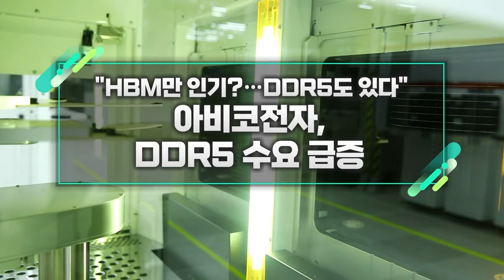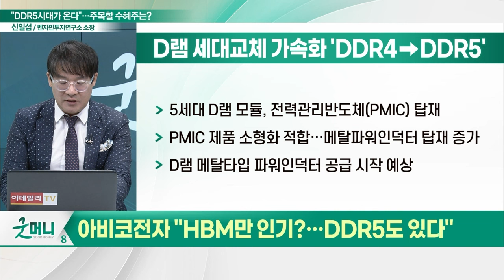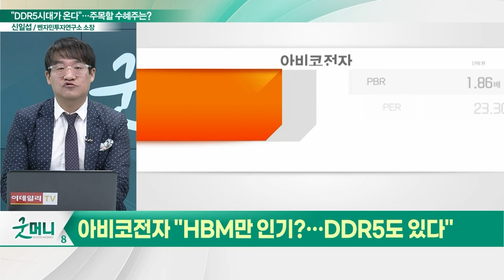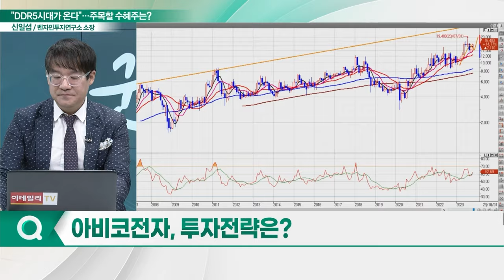아비코전자(036010), DDR5 수요 급증... "HBM만 인기?… DDR5도 있다"_신소장의 시그널 (20231023)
아비코전자(036010) "HBM만 인기?… DDR5도 있다"
- D램 세대교체 가속화 'DDR4→DDR5'
- PMIC 제품 소형화 적합… 메탈파워인덕터 탑재 증가
- D램 메탈타입 파워인덕터 공급 시작 예상